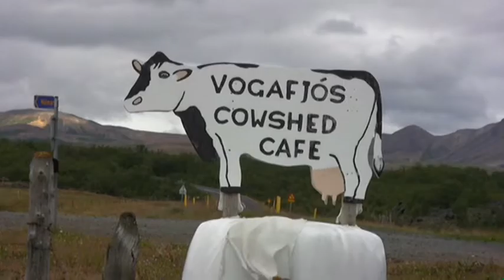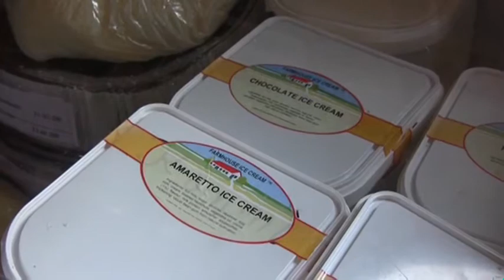Snoodles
A documentary I made during a National Geographic-led expedition to Iceland about a sheep named Snoodles. The film was shot during the summer of 2008.